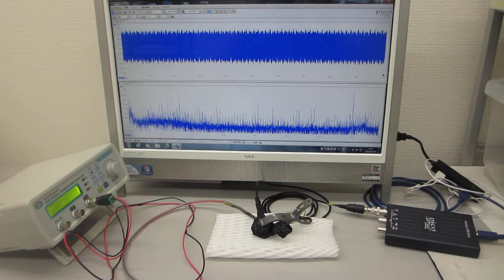超音波発振制御プローブ（０．５ｋＨｚ～１００ＭＨｚ）を利用した表面弾性波の制御実験